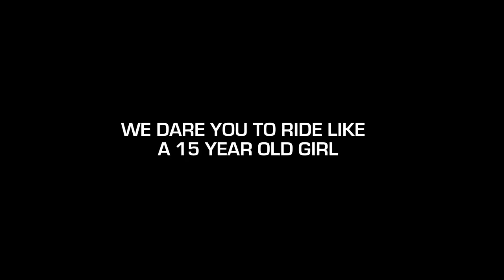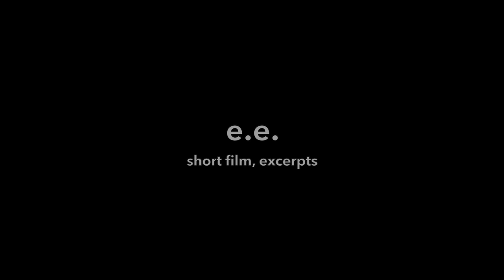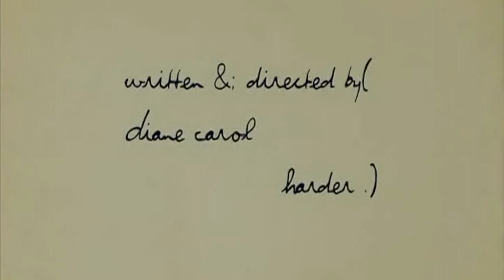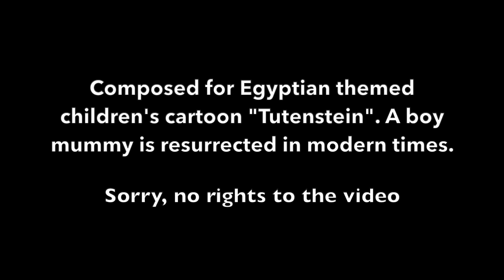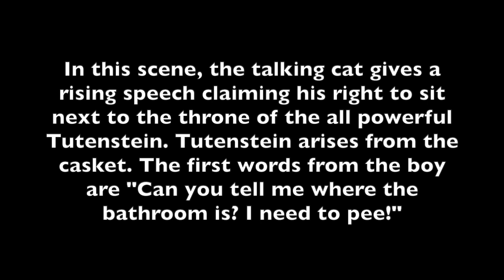Michael Lerner Demo Reel 2020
Dear Viewers,

I have spent the last two decades of my career working as a theatre musician and music director. As live theatre is on hiatus, I've turned my energy towards another love in my life, composition. I am truly grateful for the time I have in my studio these days. This is my latest demo reel. Please share this with any filmmakers, friends and relatives of filmmakers, people who like films. Short films are my preference. As I begin to update my demo reel, this is a grand opportunity for students and beginning filmmakers to take advantage of some affordable fees for custom music.
With gratitude,
Mike Lerner